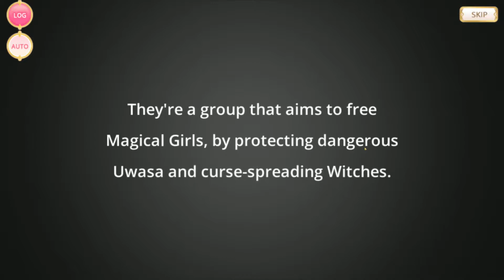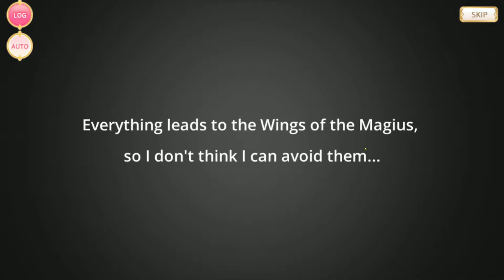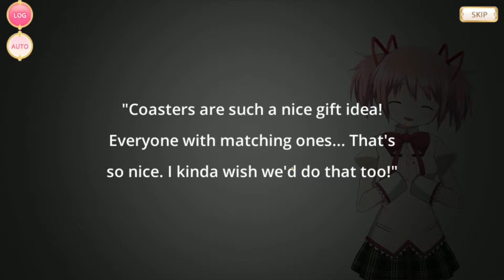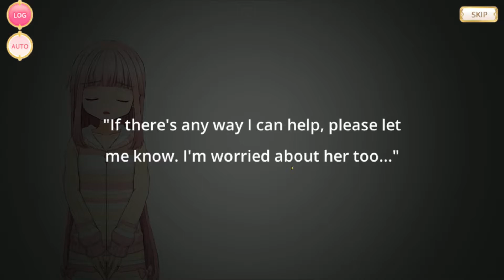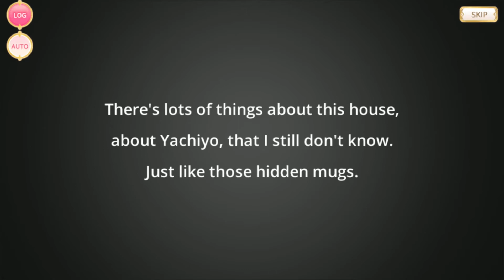Magia Records 29